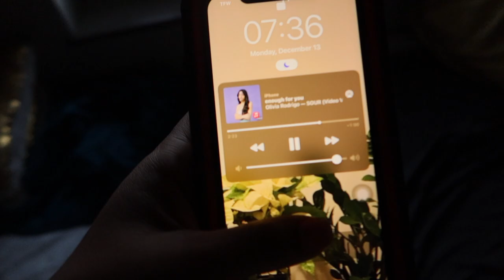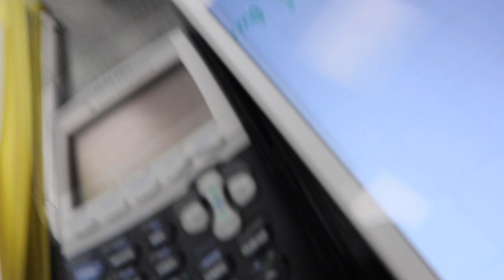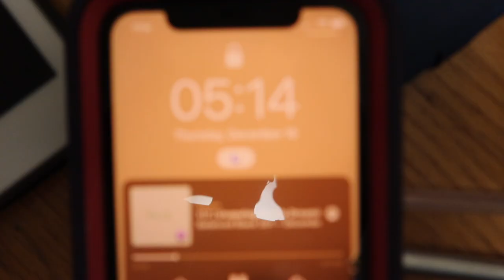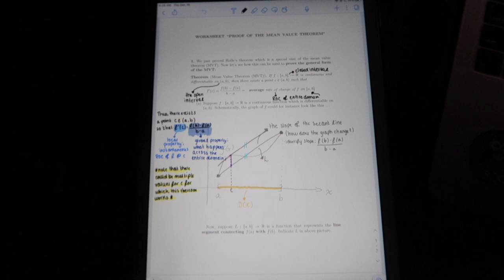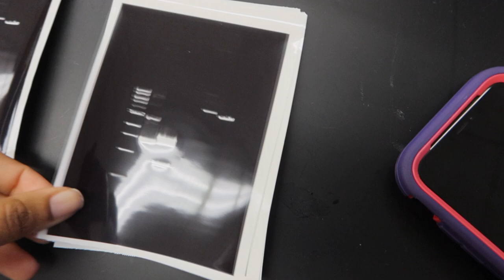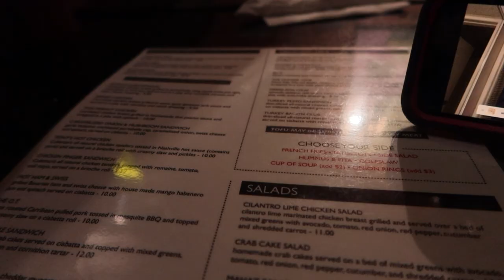oberlin college vlog | dinner date, bio lab, dance performance, + more | tosheania phoenix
about me:
name -  tosheania
where i'm from - cleveland, ohio
college - third-year at oberlin college
age - 20
video recording materials:

Canon PowerShot G7X Mark III
SanDisk Ultra 64GB Memory Card
SD Card Reader